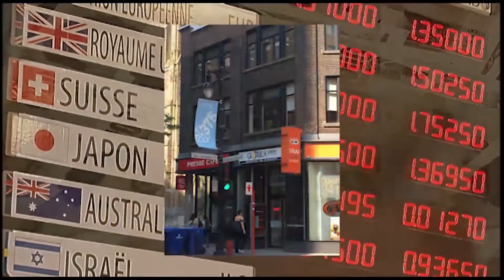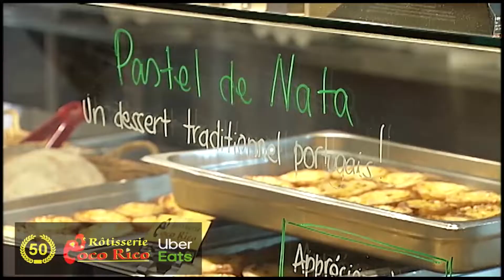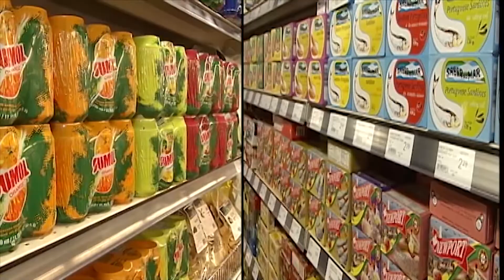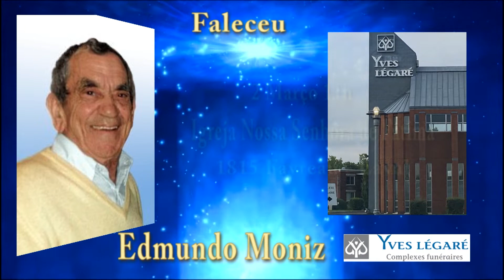Montreal Magazine - 26 de Fevereiro de 2021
No programa de hoje, o empresário terceirense Carlos Dias, filho da família Caneta tem um novo projeto, a manteiga Azorghee.